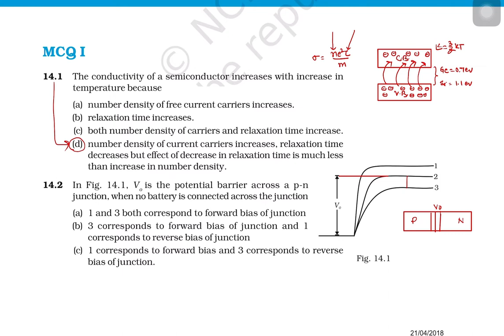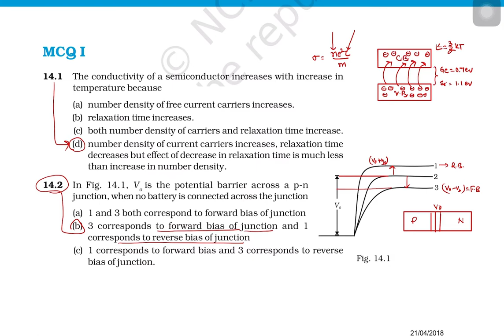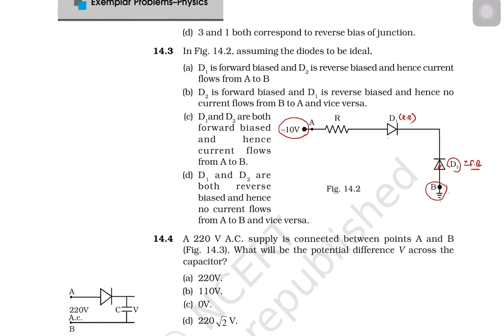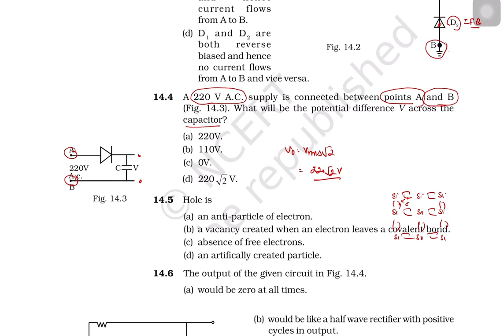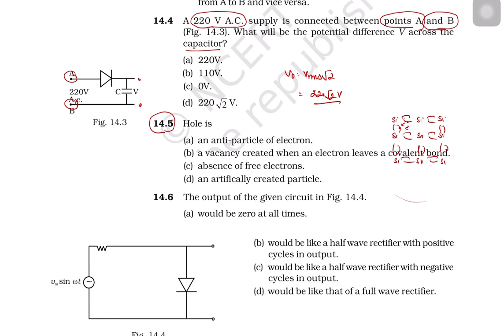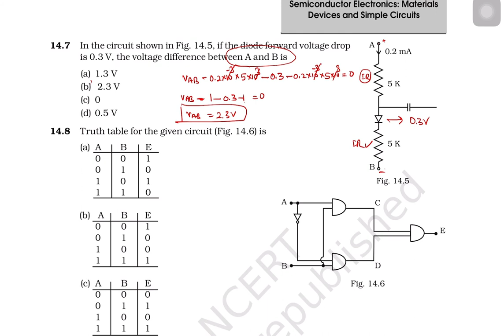Competition corner : Semiconductor Devices:Part one